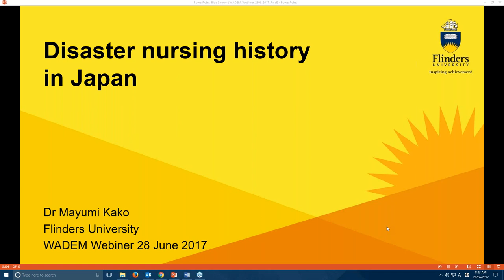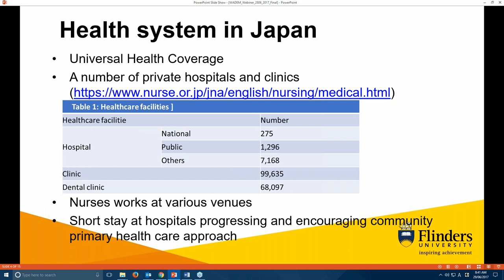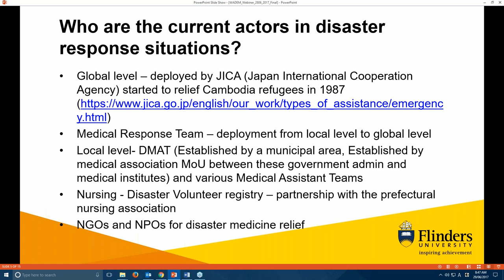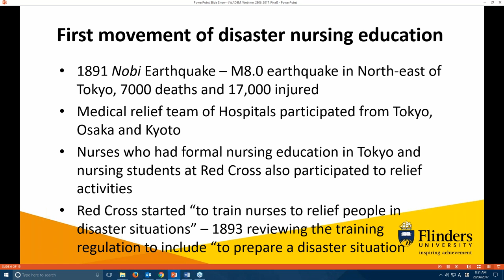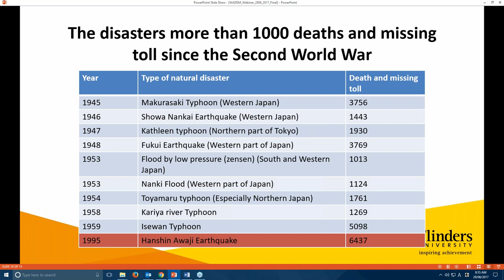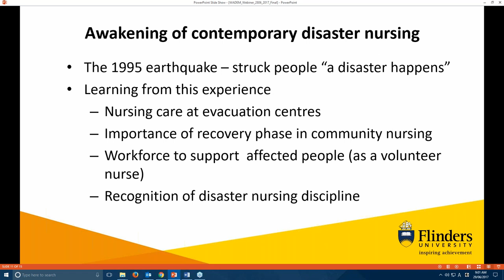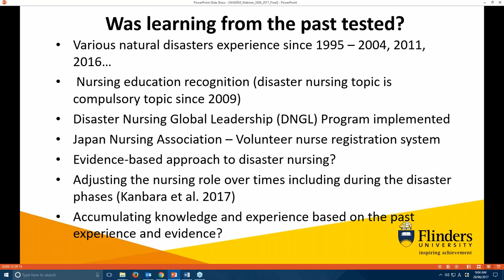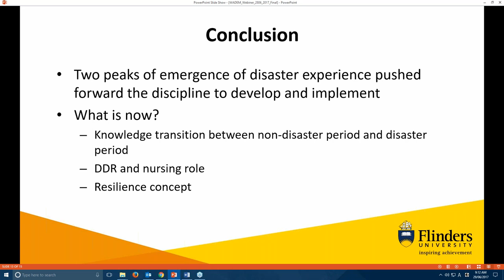Disaster Nursing History in Japan: Mayumi Kako, PhD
Japan has historically experienced numerous disasters as a result of being located on the “Pacific Rim of Fire.” Japan was also the target of a CBRNE disaster that happened in 1995, the Sarin Subway event.

The webinar will present the fast development of disaster health (with a particular focus on disaster nursing in Japan), summarize the contemporary history of disaster nursing in Japan, and provide an overview its organizational system, particularly in disaster situations.